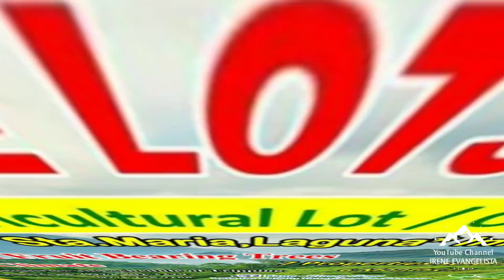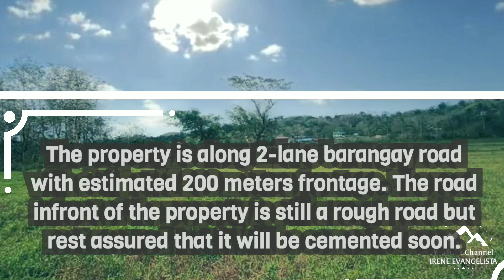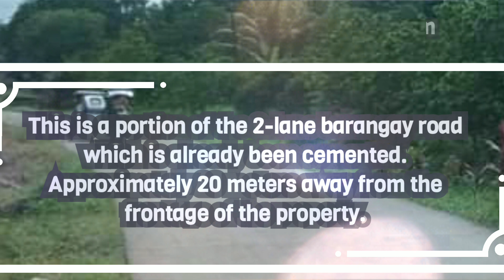(Property # 8) AFFORDABLE FARM LOT IN LAGUNA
**WITH TITLE !!

**Location: Kapatalan, Siniloan, Laguna

**Along cemented road

**Road frontage - more or less 100 meters

* 2.2  Hectares ( 22,849 sqm)

***P220 per sqm (NET)5M plus - net

For more affordable lots pls visit my fb page